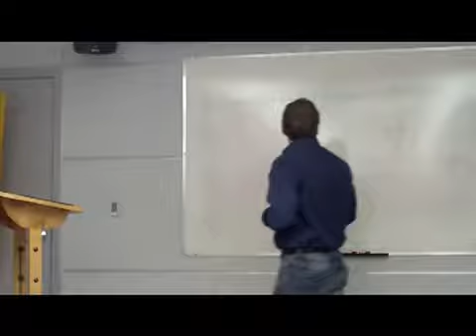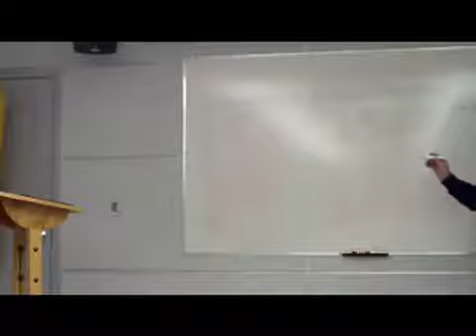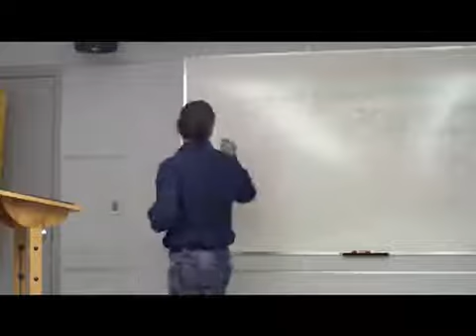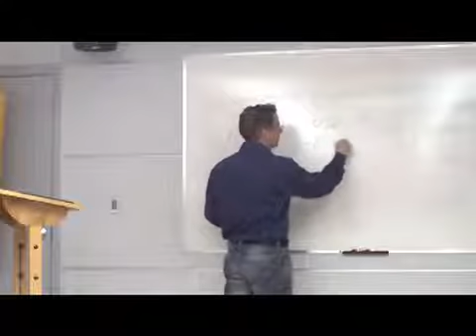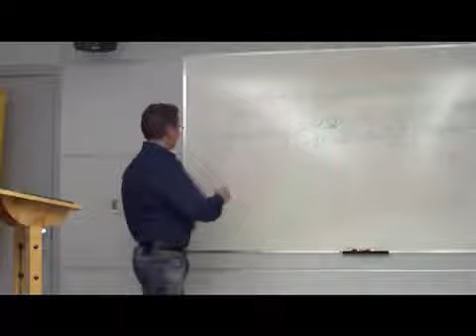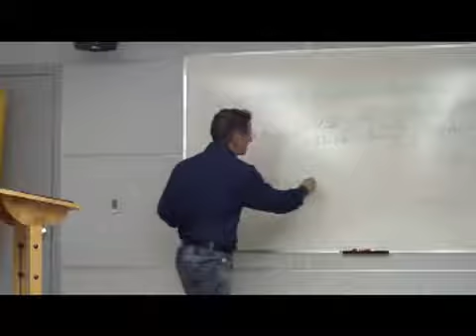Organizing Digital Images by Glenn Rogers